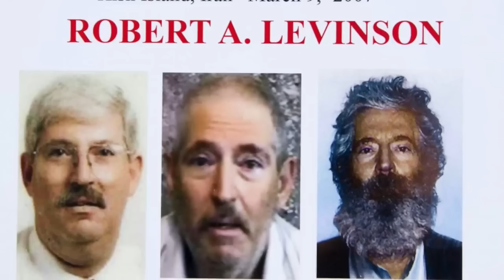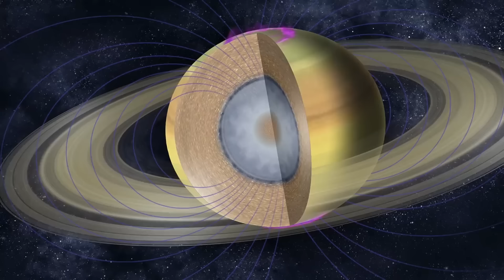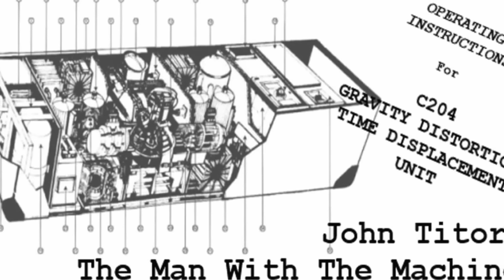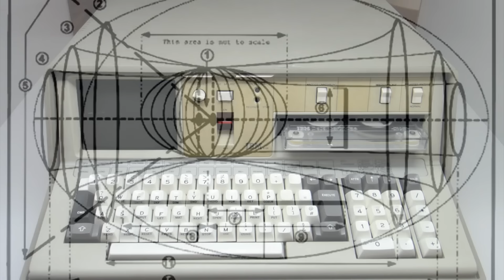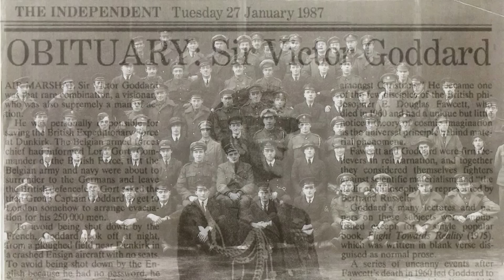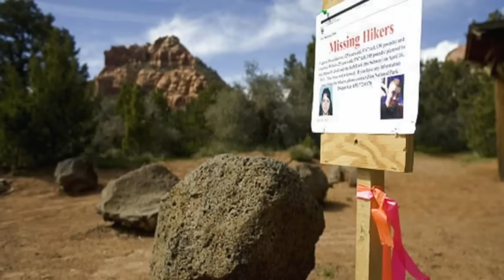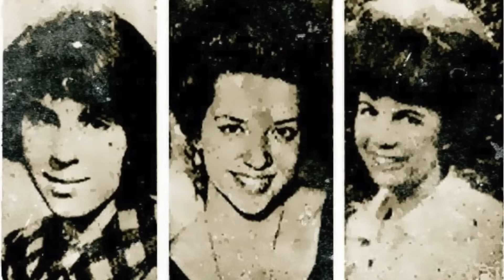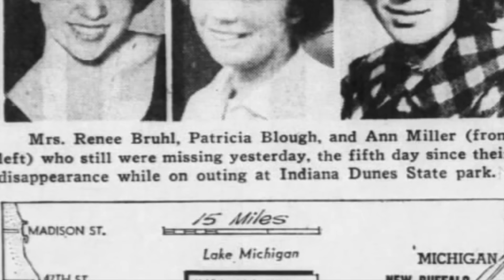30 Strangest Mysteries Ever That'll Creep You Out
Download June’s Journey for free by clicking the June’s Journey is available on Android and iOS mobile devices, as well as on PC through Facebook Games.